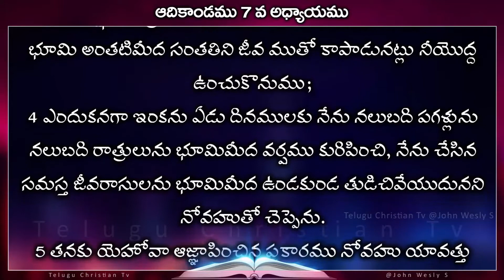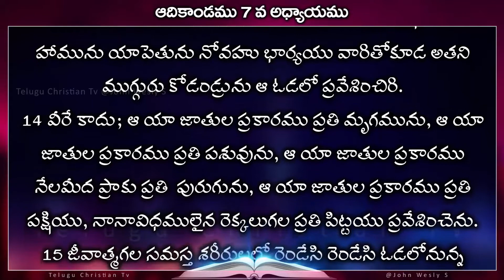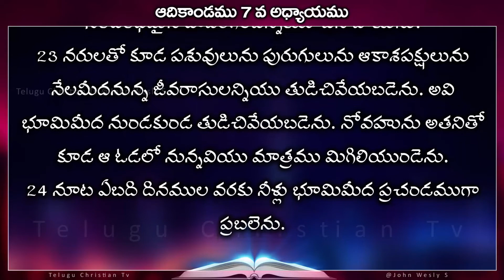ఆదికాండము 7వ అధ్యాయము | Genesis 7th chapter in telugu | Video Bible